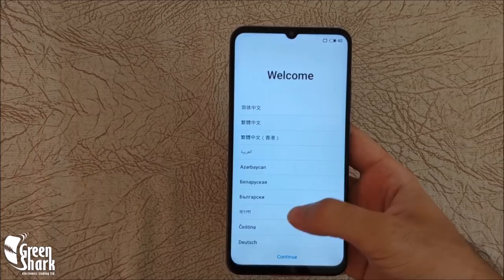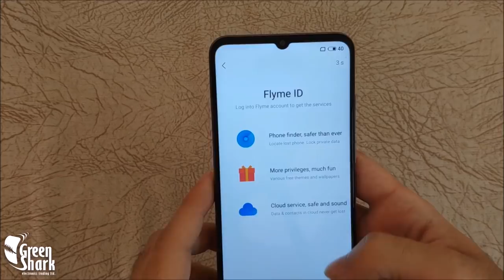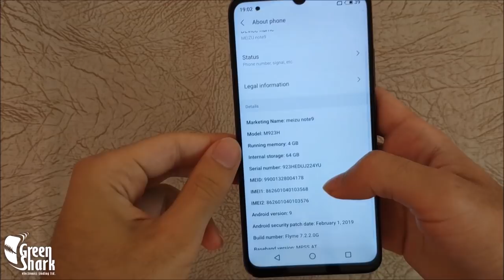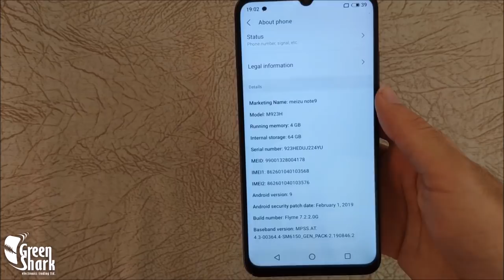Meizu Note 9-کردنەوەی پاکەت و تایبەتمەندییەکانی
کۆمپانیای گرین شارک
ناونیشان/ سلێمانی سەرەتای شەقامی مەولەوی بەرامبەر مختەبەر کەمال نزیک ئوتێل پاڵاس.